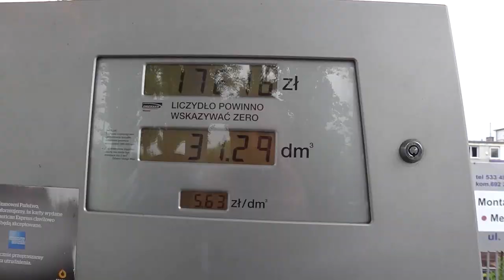Motorcycle Adventure - Father & Son Day9-10 (Swedish)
This series of videos is dedicated to my lovely son Noah and not really for the YouTube audience, but I'll share it to you all in hope that you might find it interesting anyway...
20 century FotoAlbum =)
The reason for this trip was that we thought of no better way to spend my last "Daddy Day's" I had left for Noah.
We decided on a road trip just the two of us...
Åland - Finland - Estonia - Lithuania - Latvia - Poland and then the Ferry back home to Stockholm...

Happy Streaming / KingAlrik